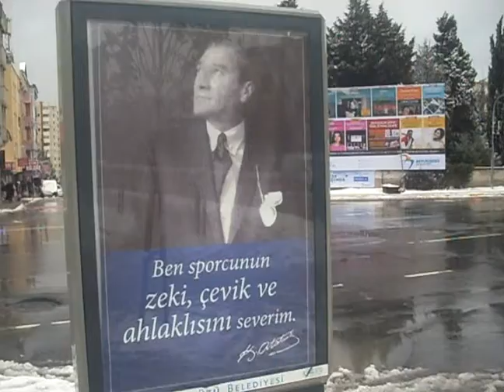İstanbul'a Kar Yağdı.AVI